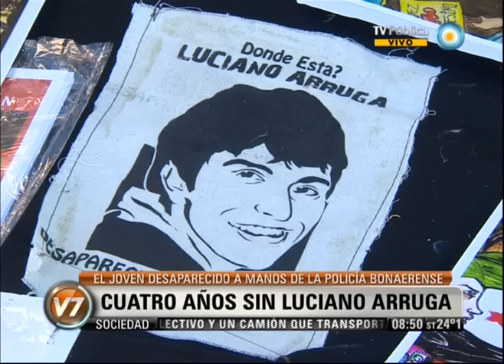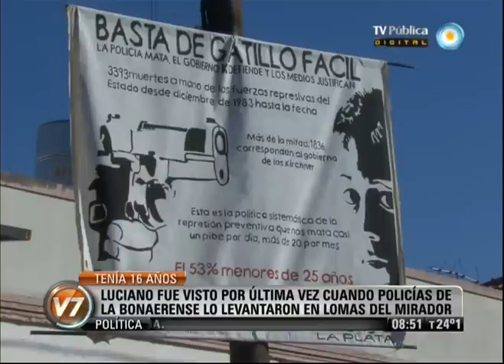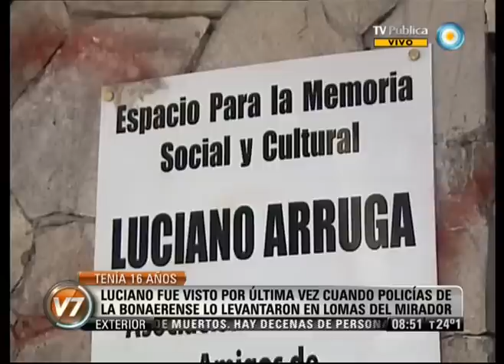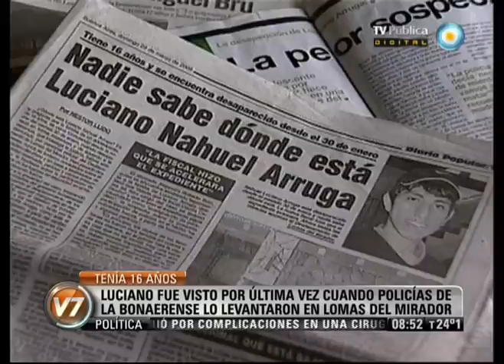Visión 7: Se cumplen 4 años de la desaparición de Luciano Arruga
Se cumplieron cuatro años de la desaparición de Luciano Arruga, el joven que fue visto por última vez cuando agentes de la Policía Bonaerense lo secuestraron en Lomas del Mirador. Sus familiares y amigos renovaron el reclamo de justicia y encabezaron una jornada cultural. Emitido por Visión 7, noticiero de la TV Pública argentina, el lunes 28 de enero de 2013.